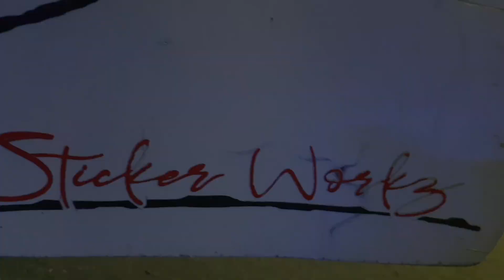Quick Review sa Burikat Jeepney ng Bagong Silang-Sm Fairview